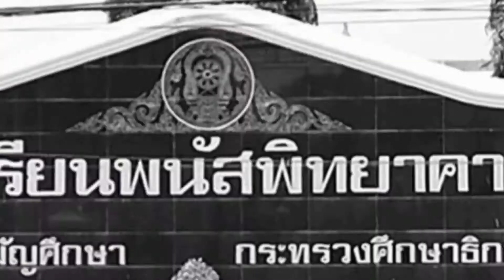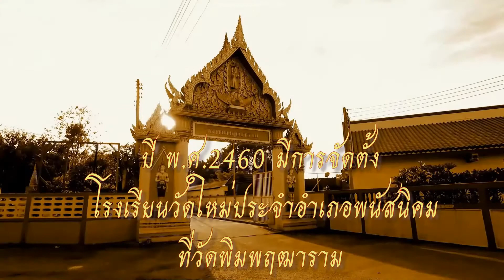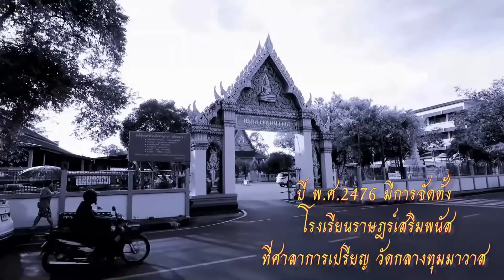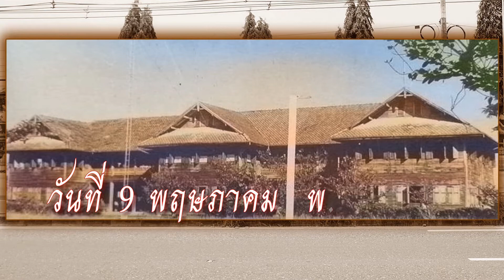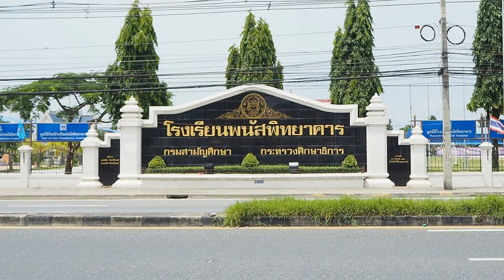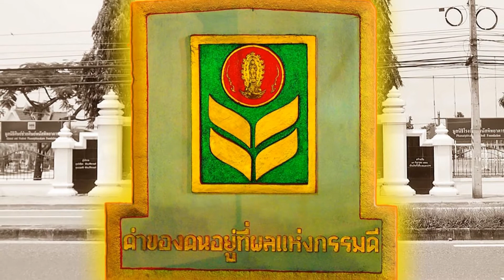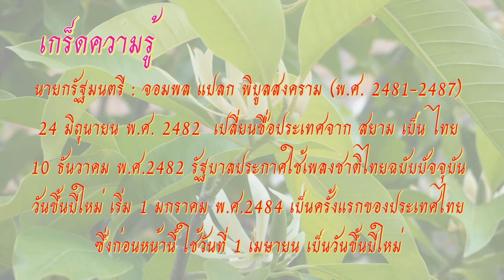เมืองพระรถ พนัสนิคม (ภาค 2) ตอน ประวัติโรงเรียนพนัสพิทยาคาร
เมืองพระรถ พนัสนิคม (ภาค 2)
ตอนประวัติโรงเรียนพนัสพิทยาคาร  อ.พนัสนิคม จ.ชลบุรี
ปี พ.ศ. 2560  โรงเรียนพนัสพิทยาคาร มีอายุครบ 100 ปี
นับตั้งแต่การจัดตั้งโรงเรียนวัดใหม่ประจำอำเภอพนัสนิคม ที่วัดพิมพฤฒาราม
มีชื่อที่เรียกกันทั่วไปของชาวพนัสนิคมว่า  “โรงเรียนหลวงใหญ่”
ในปี พ.ศ. 2460  มีการจัดตั้ง โรงเรียนวัดใหม่ประจำอำเภอพนัสนิคม ที่ วัดพิมพฤฒาราม เป็นครั้งแรก ตรงกับสมัยรัชกาลที่ 6
ปี พ.ศ. 2464   ยุบโรงเรียนวัดใหม่ประจำอำเภอพนัสนิคม
ปี พ.ศ. 2476  ตรงกับสมัยรัชกาลที่ 7  มีจัดตั้ง “โรงเรียนราษฎร์เสริมพนัส”  ที่ศาลาการเปรียญ วัดกลางทุมมาวาส
วันที่  28 พฤศจิกายน พ.ศ. 2479  ก่อตั้ง “โรงเรียนประจำ อำเภอพนัสนิคม” และยุบโรงเรียนราษฎร์เสริมพนัส มี นายเจียม รุธิระกุล เป็นครูใหญ่คนแรก ทำการสอนที่ ศาลาการเปรียญวัดกลางทุมมาวาส  เหมือนเดิม
ปี พ.ศ. 2480  ทางวัดมีความจำเป็นต้องรื้อศาลาเพื่อสร้างใหม่
จึงย้ายโรงเรียนไปที่โรงเรียนประชาบาล ประจำตำบลกุฎโง้ง  ( พนัสศึกษาลัย )
ปี พ.ศ. 2482   เปิดใช้อาคารหลังใหม่ มีรูปทรงมนิลา เปลี่ยนชื่อโรงเรียนเป็น  โรงเรียนพนัสนิคม “ พนัสพิทยาคาร ” ในสมัยรัชกาลที่ 8
วันที่ 1 ตุลาคม พ.ศ. 2496 ได้ต่อเติมอาคารเรียน ทำให้มีมุขหน้า 3 มุข มีห้องเรียน 14 ห้อง
วันที่ 9 พฤษภาคม  พ.ศ. 2520 นายเฉลิมชัย รัตนกรี ผู้อำนวยการโรงเรียนคนแรกได้ขออนุญาตกรมสามัญศึกษา ใช้ชื่อให้สั้นลงว่า “โรงเรียนพนัสพิทยาคาร”
สีประจำโรงเรียน  แดง - เหลือง
คติพจน์: ค่าของคนอยู่ที่ผลแห่งกรรมดี
ตราสัญลักษณ์: รวงข้าวชูพระพนัสบดีในกรอบสี่เหลี่ยม
หลังคาทรงมะนิลา คือรูปแบบหลังคาบ้านทรงประยุกต์ โดยนำจุดเด่นของหลังคาแบบทรงจั่ว ที่สามารถระบายความร้อนได้ดี  มาผสมผสานกับหลังคาแบบทรงปั้นหยาที่มีความแข็งแรง  จึงเรียกว่า ทรงมะนิลา
ปี พ.ศ.2482 นายกรัฐมนตรี  จอมพล แปลก พิบูลสงคราม ( พ.ศ. 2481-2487 )
24 มิถุนายน 2482  เปลี่ยนชื่อประเทศจาก สยาม เป็น ไทย
10 ธันวาคม 2482 รัฐบาลประกาศใช้เพลงชาติไทยฉบับปัจจุบัน
วันขึ้นปีใหม่ เริ่ม 1 มกราคม พ.ศ.2484 เป็นครั้งแรกของประเทศไทย
ซึ่งก่อนหน้านี้ ใช้วันที่ 1 เมษายน เป็นวันขึ้นปีใหม่